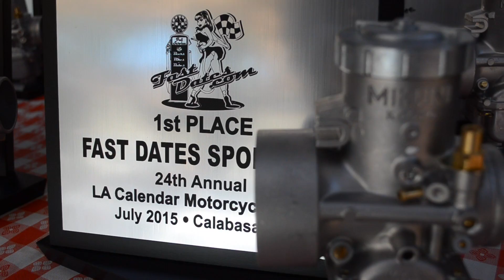Motos evento LA Calendar GarageLatino TVShow